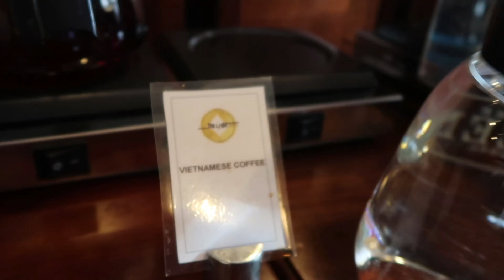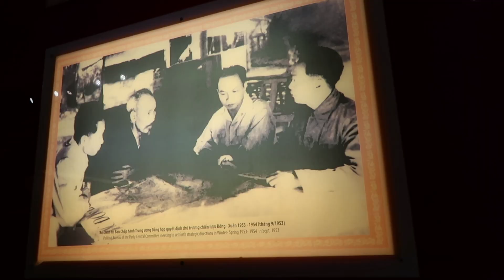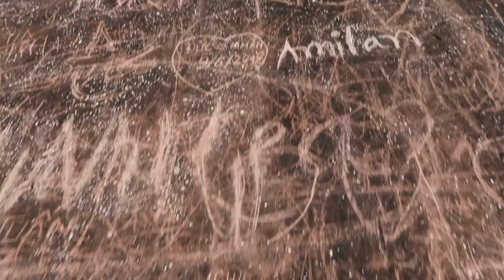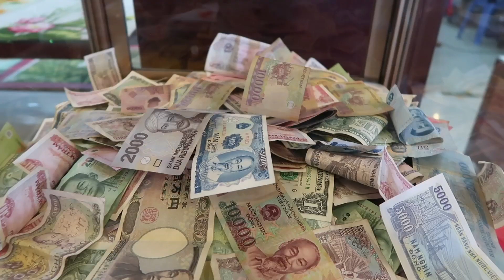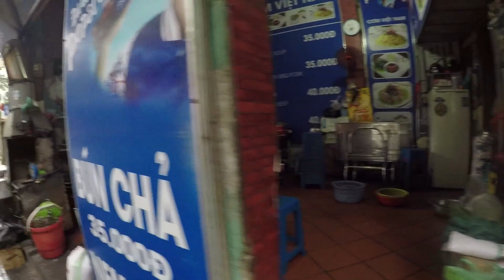20181122 St Louis Hanoi Halong Bay 69;48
2018 November we went to Vietnam